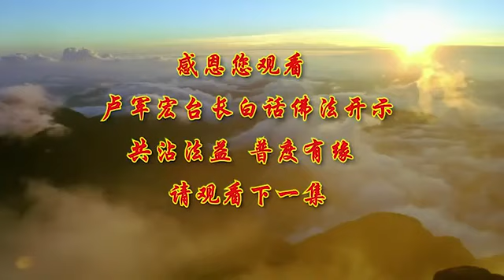白话佛法 第 85 集 （ 心、佛、众生 三无差别）